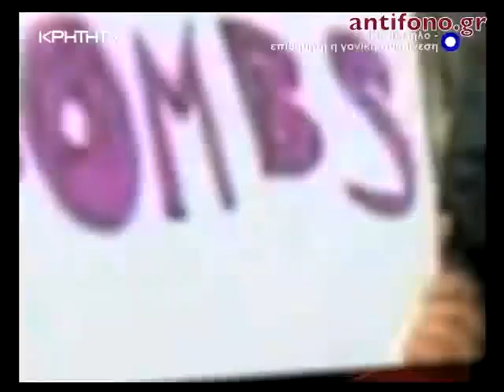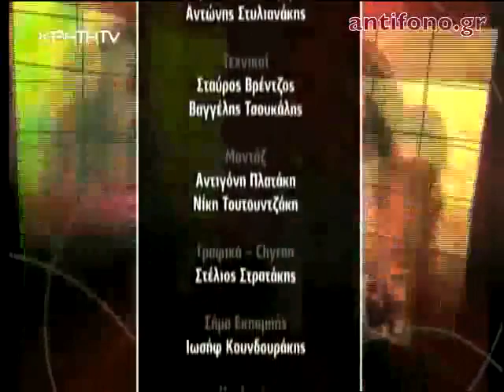O Serge Latouche στις "Αντιθέσεις"